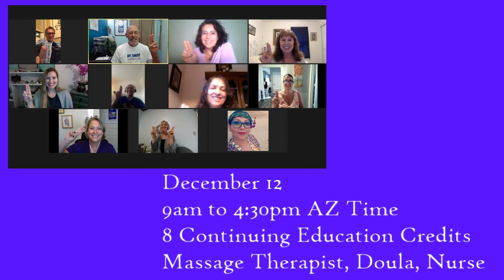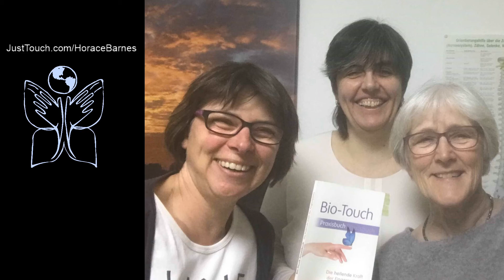Why We Are Thankful. Mondays with Bev & Paul: November 23, 2020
Bev & Paul share all the wonderful thankful aspects of sharing Bio-Touch Healing with humanity. What are you thankful for?
LEARN INFECTION SET